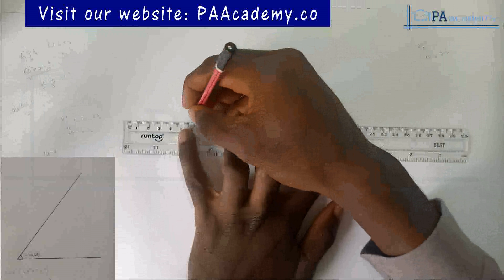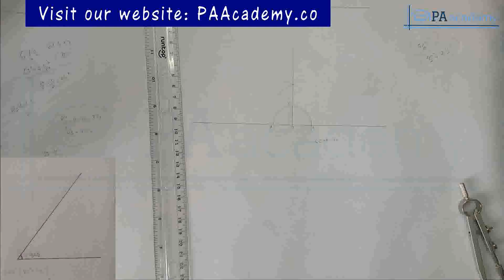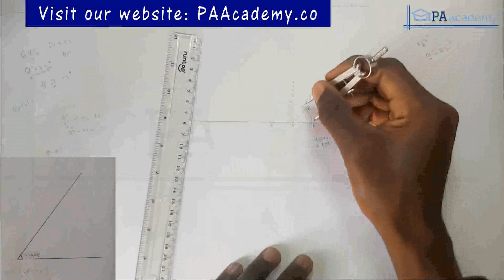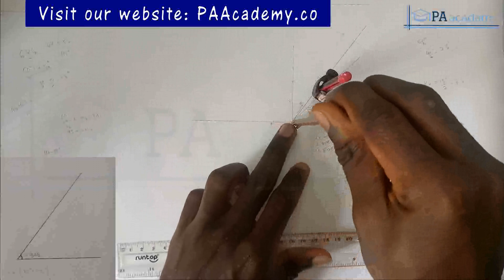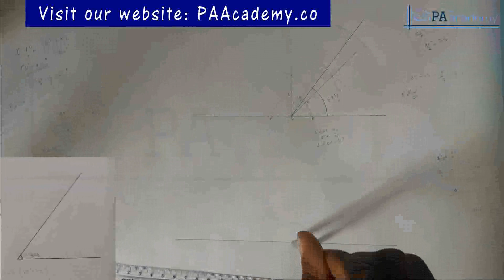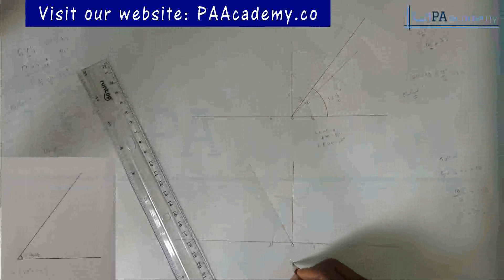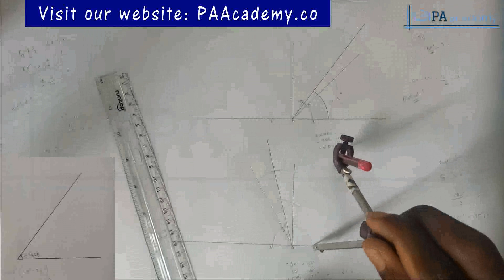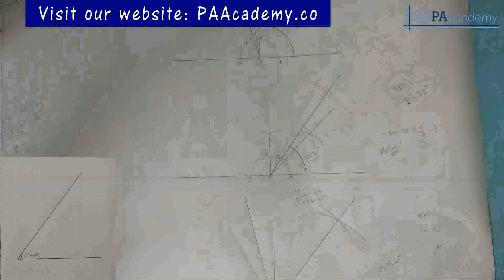How to construct angle 52½⁰ degree with compass. Construction of angle 52½ degree without protractor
In this video, I'll teach you how to construct angle 52½⁰ using your compass only. This method does not require a protractor to draw angle 52½⁰. You'll only need your compass to confirm the angles.

If you are a beginner in technical drawing or engineering drawing in general, this step-by-step construction of angles with a compass will definitely guide and put you through.

Thanks
PA Academy